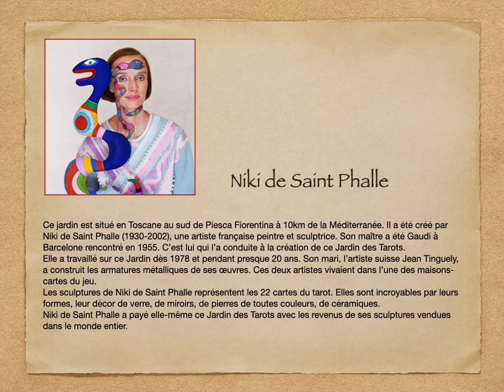Claude et MJo Sculptures de Niki de Saint Phalle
En Toscane, superbe Parc créé par Niki de Saint Phalle, sculpteur française.